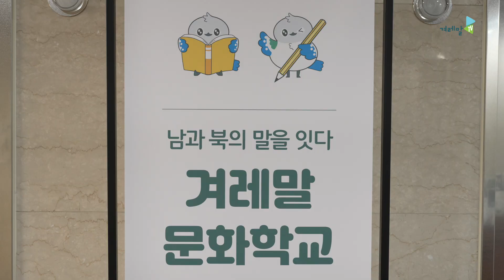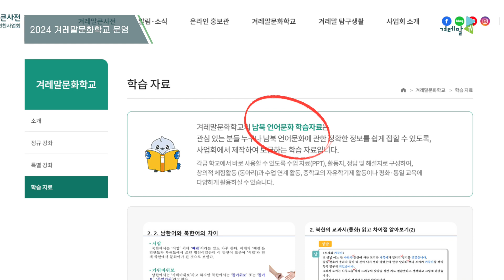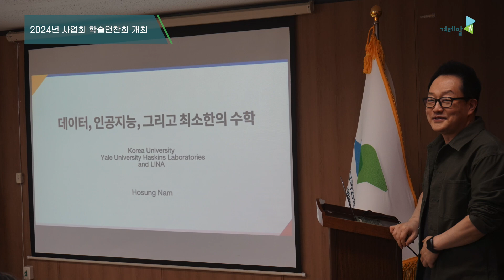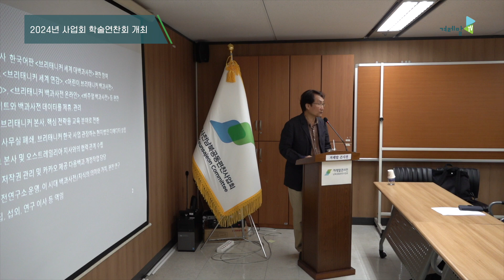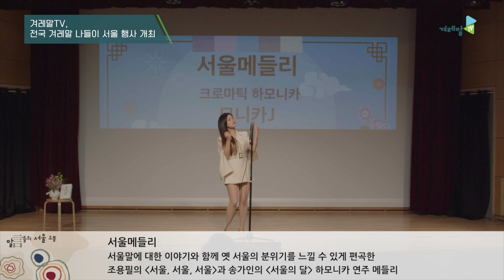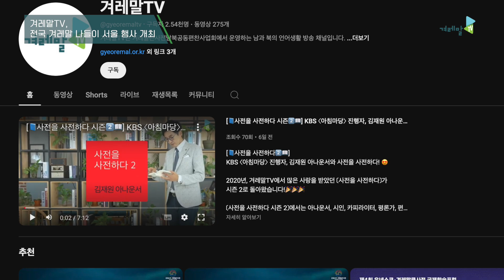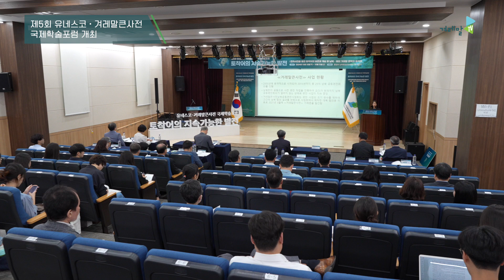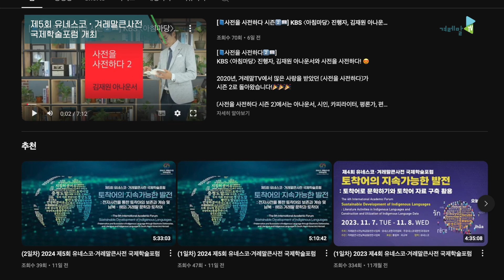📢겨레말 소식통📢 2024 단어로 보는 겨레말 소식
🎙진행: 우혜진 아나운서

📢 '2024 겨레말문화학교' 운영
📢 2024년 사업회 학술연찬회 개최
📢 '전국 겨레말 나들이' 서울 행사 개최
📢 제5회 유네스코-겨레말큰사전 국제학술포럼 개최
🎬영상설명
📌00:00  들어가기
📌00:24  겨레말문화학교
📌02:16  사업회 학술연찬회
📌04:20  전국 겨레말 나들이 서울 행사
📌06:55  제5회 국제학술포럼
📌09:05  정리 인사
📌09:30  나가기